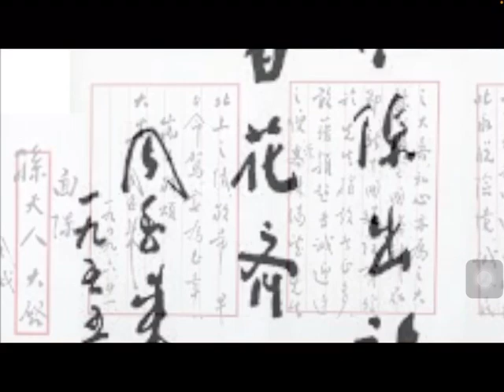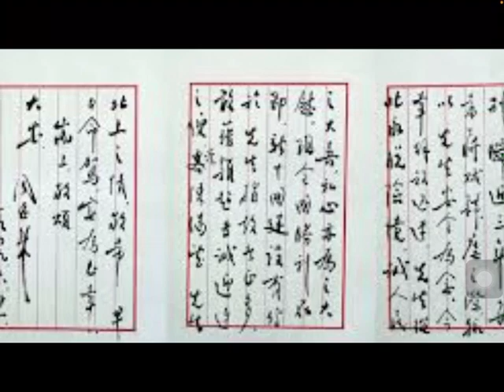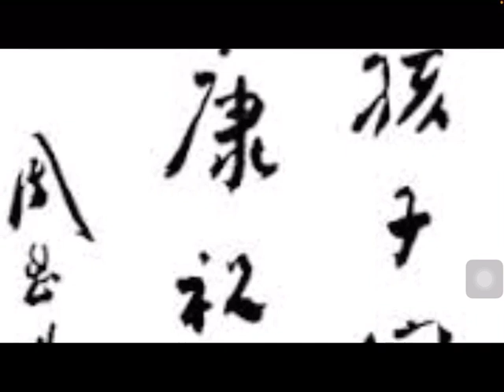周恩來書法：願相會于中華騰飛世界時⋯